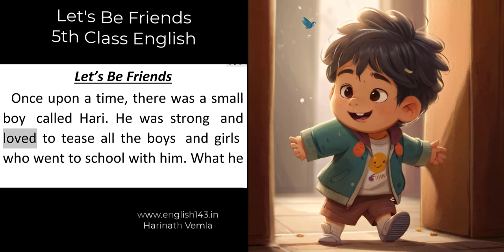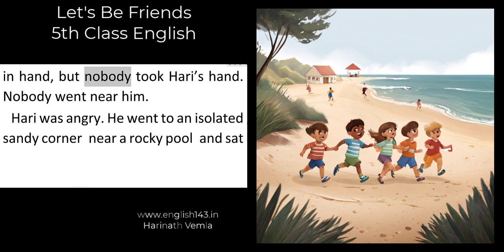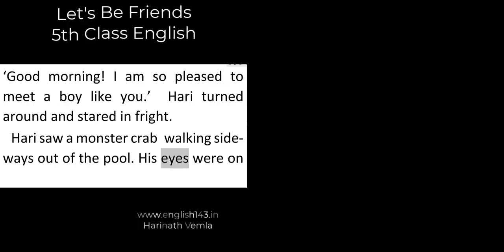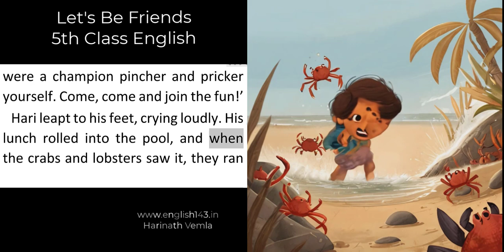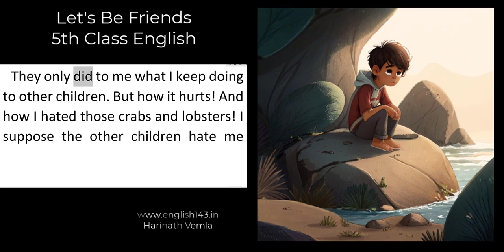Let's be friends 5th class English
Reading the Text with visuals and little animations work
5th class Telangana English
5th class lessons
Let's be friends lesson 5th class